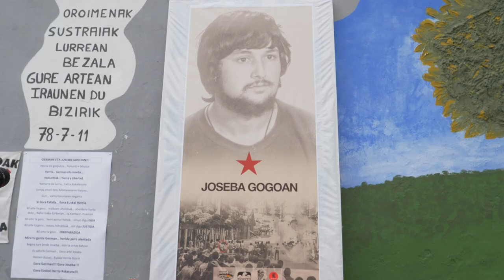Joseba Barandiaranen omenezko ekitaldia egin dute Astigarragan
| Joseba Barandiaran gogoratu dute Astigarragan, poliziak hil eta 40 urtera.